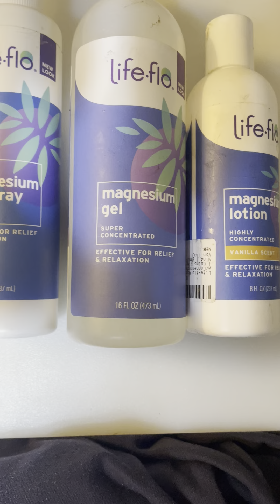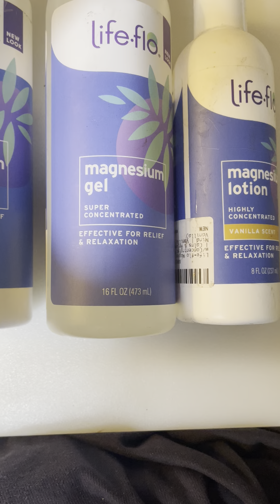Magnesium oil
Good for aches and pain